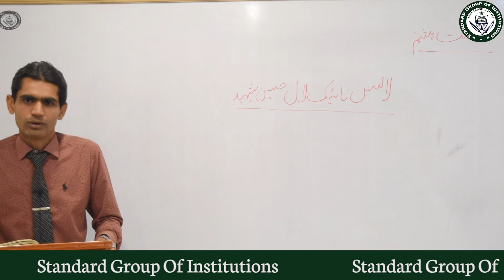Standard | Online Lecture | Urdu | Class 8th | chapter # 9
Instructor Sir Javed Iqbal
Standard Group of Institutions, 635 Umer Block Allama Iqbal Town,Lahore